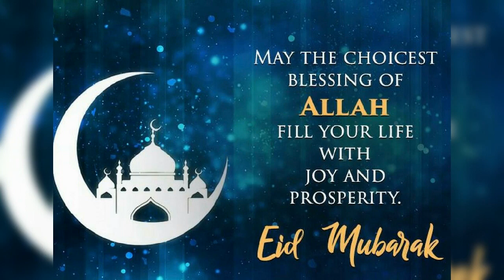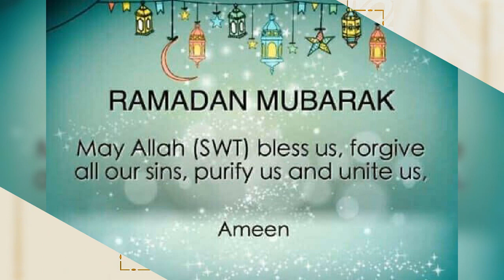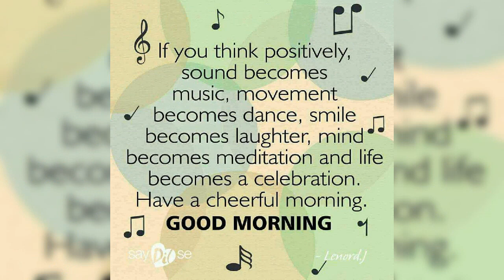Eid Mubarak wishes 2020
EID MUBARAK. Eid mubarak is a great art and whises for us. Religious is own /converted but festival/enjoy for all in all respect. As on received eid wishes from global and meet with someone special diplomates /well wishers as attached/share in program stay safe, stay home. many wishes to you and your family. Allah karim. pls like us. Thank you very much.